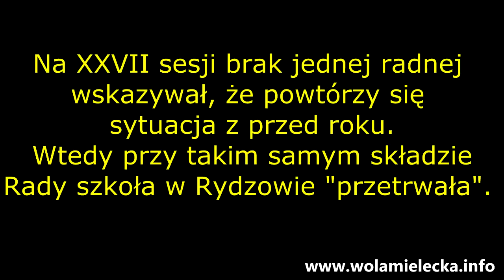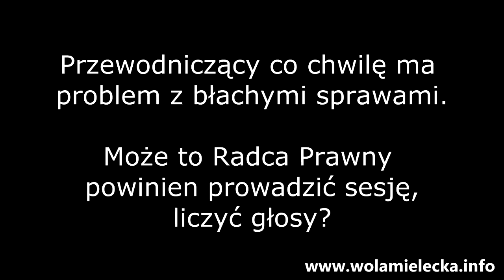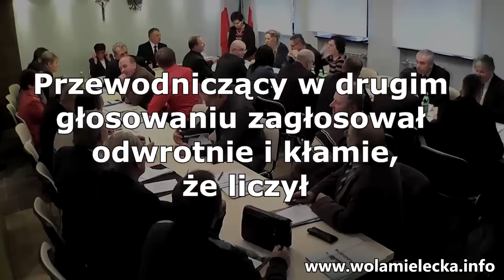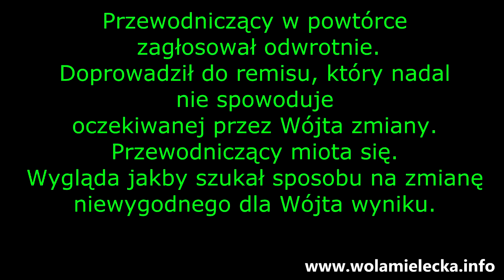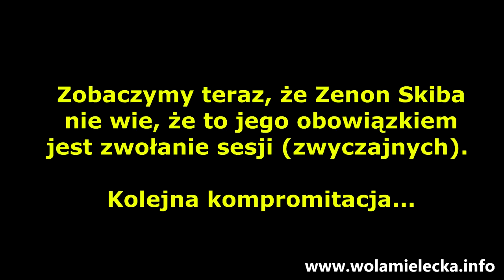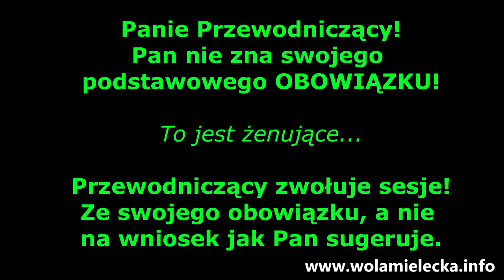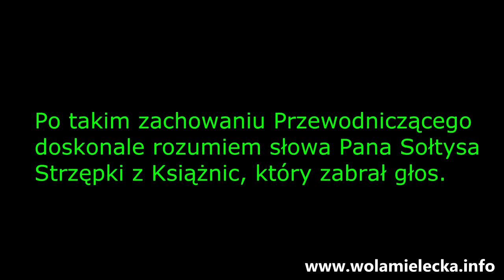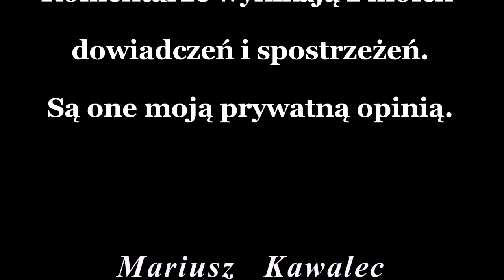XXVII Sesja Rady Gminy Mielec 2013.02.21 - skandaliczne zachowanie Przewodniczącego Zenona Skiby